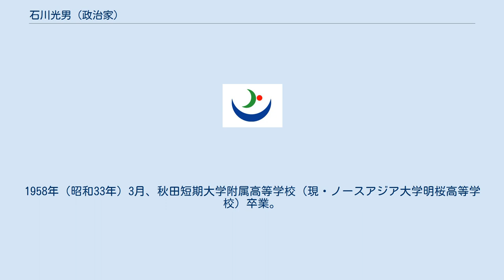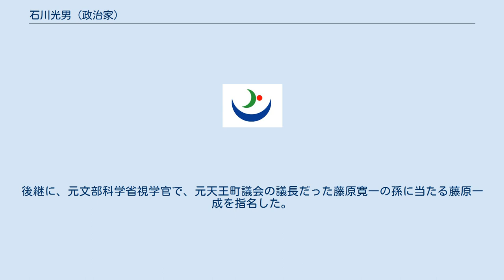石川光男 (政治家)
石川 光男（いしかわ みつお、1939年5月15日 - ）は、日本の政治家。
元秋田県潟上市長（3期）、元天王町長（2期）。
 秋田県潟上市出身。
1958年（昭和33年）3月、秋田短期大学附属高等学校（現・ノースアジア大学明桜高等学校）卒業。
同年4月、天王町役場に奉職。
1995年（平成7年）9月、同町助役に就任。
 1999年（平成11年）7月、櫻庭敏朗町長死去に伴う天王町長選挙に出馬し、元天王町議を下し、初当選。
2003年（平成15年）、再選。
 2005年（平成17年）3月22日、天王町・飯田川町・昭和町が合併し潟上市が発足。
これに伴って天王町長は失職も、同年4月17日に行われた市長選挙に、元秋田県議の候補を下し、初当選した。
 2009年（平成21年）、無投票で再選。
2013年（平成25年）、元市議の佐藤義久を破り3選。
 2016年末には、翌2017年の市長選に出馬を表明していたが、年明け直後に出馬を見送り引退することを表明。
後継に、元文部科学省視学官で、元天王町議会の議長だった藤原寛一の孫に当たる藤原一成を指名した。
藤原は、同年4月9日投開票の選挙で、元市議の候補を下して初当選した。